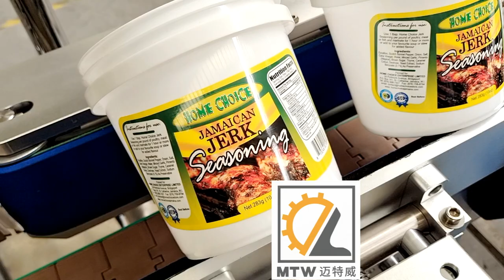MTW Automatic conical cone shape bucket bottle labeling machine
Automatic conical cone shape bucket  bottle labeling machine45S